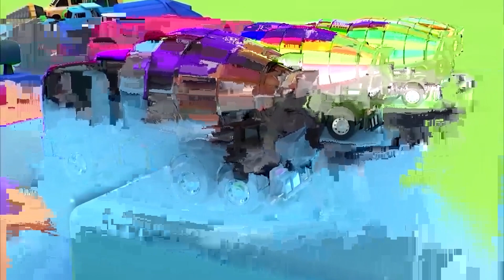Rafadan Tayfa, Çizgi Film, Trt Çocuk, İbi ve tosi,Doru, Maşa ile Koca Ayı, Kafa Değiştirme #4